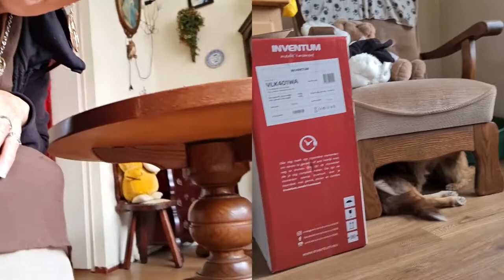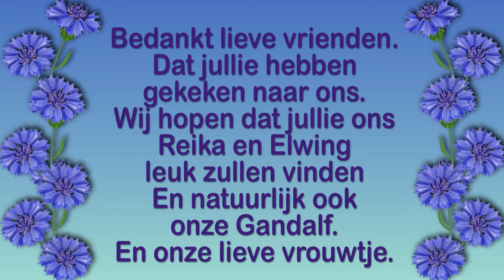Woensdag 26 mei niet in orde Donderdag 27 mei weer fris en monter de dag in #1122